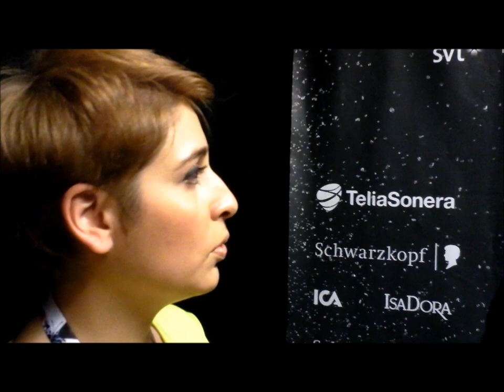Up Close - Farid Mammadov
Another of my mini interview videos, this time with Farid Mammadov, singing 'Hold Me' for Azerbaijan in Eurovision 2013. This time, Eric Lehman puts the questions on behalf of eurovision-norwich and the Radio International team.